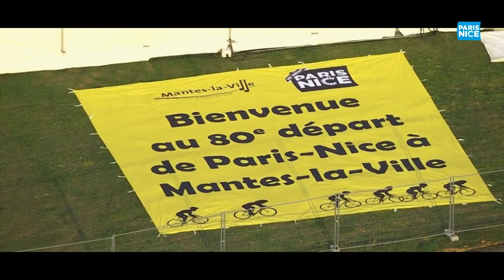L'histoire de Paris-Nice dans les Yvelines